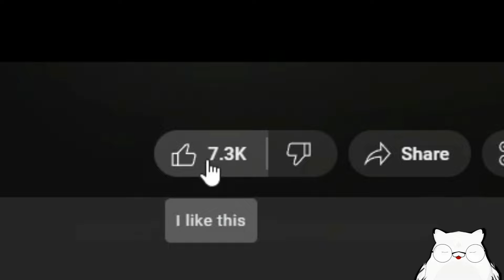Be WORTHY or be Replaced - Minecraft Animation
Be WORTHY or be Replaced - TOC Ep2 An Original Minecraft Animation 😶
Episode 1 of this is a Minecraft Music video so this might be different

After escaping some Herobrines and other entity. Kuro and the others rested a bit but someone was lurking in the woods.

Twitter ( i dont use it for now ) ;-;